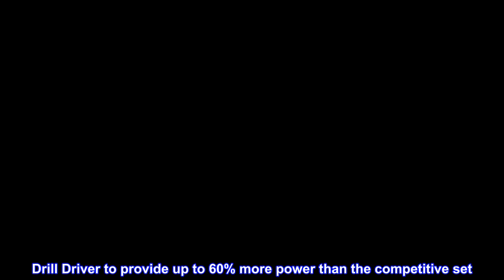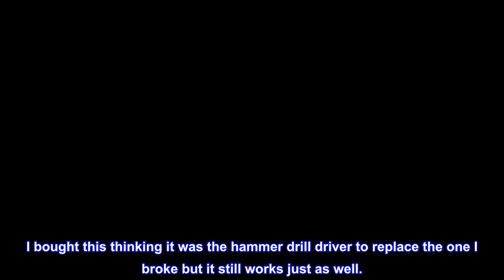Great product - Milwaukee 2803-20 M18 FUEL 1/2" Drill/Driver (Bare Tool)-Peak Torque = 1,200 in-lbs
POWERSTATE Brushless motor: purposely built for the M18 FUEL 1/2 in. Drill Driver to provide up to 60% more power than the competitive set
REDLINK Plus intelligence: ensures optimal performance and provides overload protection to prevent damage to the tool and battery during heavy applications while still maintaining compatibility across the entire M18 system
REDLITHIUM XC5.0 Battery pack: delivers more work per charge and more work over the life of the pack than competitors
Up to 60% more power: 1,200 in-lbs of torque
LED on foot of tool for better lighting in dark spaces
The M18 FUEL 1/2 in. drill driver is the industry's most powerful drill delivering up to 60% more power, is up to 1.5 in shorter and is up to 2X faster under heavy load. The POWERSTATE brushless motor delivers 1,200 in-lbs of torque and 2,000 RPMs providing fast drilling through demanding applications. At 6.9 in length this is the most compact drill in its class giving better access into tight spaces and reducing fatigue. The REDLINK Plus intelligence ensures maximum performance and protects from overloads, heating or over-discharge. The REDLITHIUM XC5.0 battery pack delivers more work per charger and more work over the life of the pack than competitors. The all metal ratcheting chuck is the best in class by providing increased bit grip strength and corrosion resistance.
Great at giving her the good ole one two
I bought this thinking it was the hammer drill driver to replace the one I broke but it still works just as well.